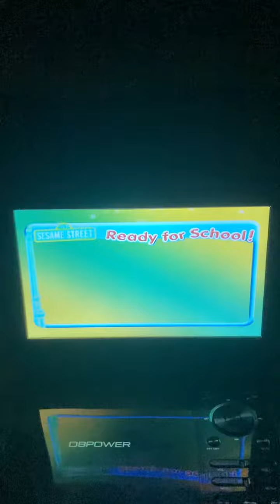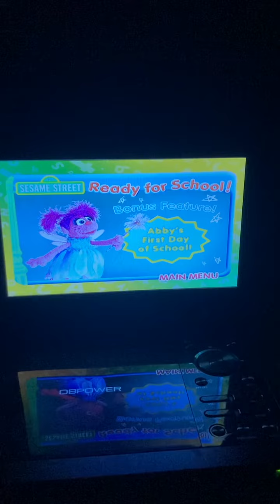Sesame Street ready for school 2007 dvd menu walkthrough